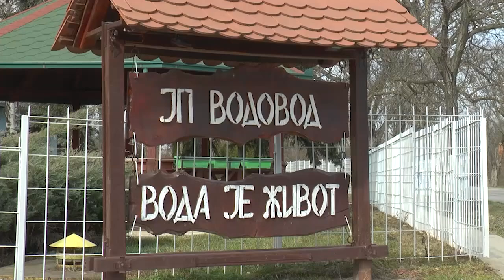Vodovod Ruma 16072024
ПРИЛОГ ВОДОВОД
ОФ: Јавно предузеће Водовод у Руми током протеклог периода имало је значајан улагања пре свега у погледу улагања у мрежу али и набавку нове механизације, чиме је дат велики допринос стабилном водоснабвању Општина Рума и Ириг, рекао је председник Оптшине Рума Душан Љубишић.
СИНК Душан Љубишић, председник Општине Рума
14,03 План је да и у наредним годинама наставимо улагања у инфраструткурну мрежу и јачање нашег јавног предузећа. Завршена је јавна набавка за изградњу пречистача воде на изворишту које водом снабдева насељена места Витојевци и Грабовци и изворишта које водом снабдева насељено место Кленак. Вредност радова је око 100 милиона динара које је обезбедио Покрајински секретаријат за пољопривреду а практично уградњом новог пречистача воде житељи ових места добиће квалитетно и стабилно водоснабдевање“
ОФ: Приоритет за наредни период је изградња магистралног цевовода питке од Фабрике воде до предузећа Водовод чија траса ће бити измештена из града куда тренутно пролази постојећи цевовод. Председник је набројао и остале приоритете везане за водоснабдевње.
15,10 Решавање имовинско правних односа везано за решавање имовинско правних односа где се налази фабрика воде, комплетна реконструкција цевне галерије у фабрици воде, изградња западног колектора фекалне канализације , ту је такође пројектовање при крају, реконструкција централног колектора фекалне канализације  - и ту је пројектовање у току и повезивање насељеног места Добринци на градску водоводну мрежу“ 15,35
ОФ: Како је навео радиће се и на пројектно – техничкој документацији за изградњу канализационе мреже за насељена места Путинци, Никинци, Платичево, Хртковци и Вогањ. За све набројане и планиране пројекте Рума ће обезбедити део средстава, али с обзиром да се ради о великим пројектима, очекује се и подршка виших нивоа власти, рекао је Љубишић.